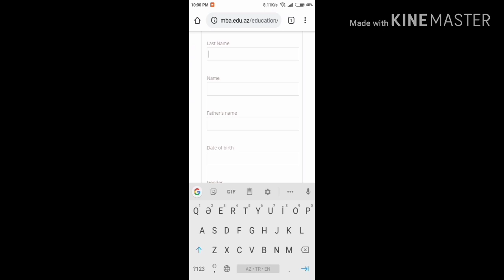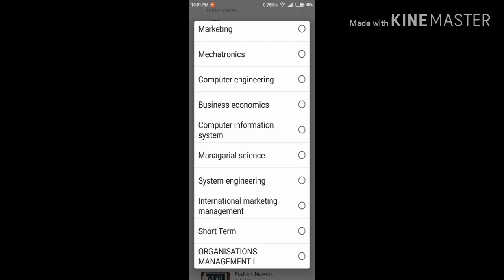How to submit subject on mba.edu.az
İn this video I try to explain how to confirm subjects for BBA-ZU students.